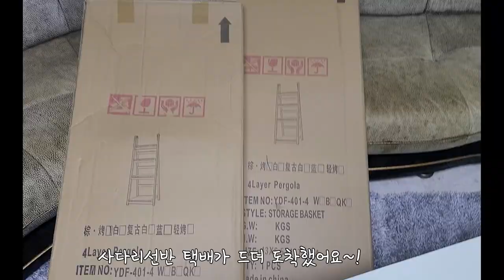식테크 가성비착하고 칼라가멋진 사다리선반 언박싱Unboxing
안녕하세요
오늘은 저희집
식물이 늘어서
사다리선반 구입했어요~!
언박싱 즐겁게
시청해주세용~!!
설날 가족분들과 행복하게
보내시고 새해복많이 받으세요~
넙~~쭉!!!

노래 출처.
Track - 3rd Silhouette - forgotten heroes